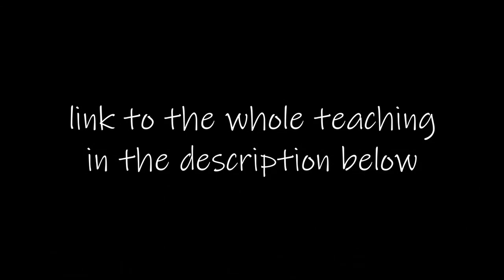Hypocrisy Exposed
A Clip From "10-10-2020 Sabbath- Pastor Dowell:
Getting your heart right-Dead season is here"